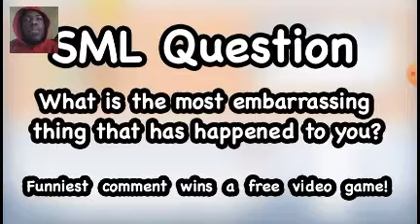SML MOVIE REACTION Bowser JUNIOR GETS POTTY TRAINED